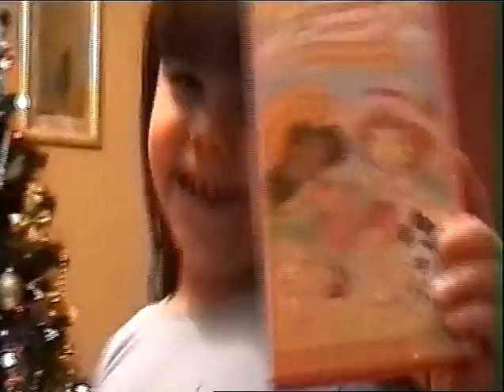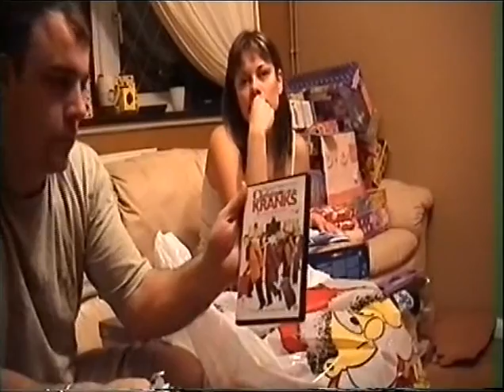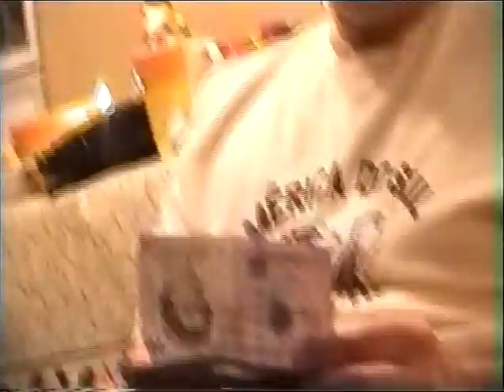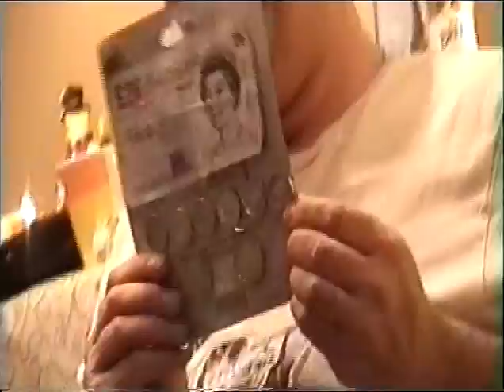Christmas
Christmas time is a good time for all the family we all had a good time the kids love the presents                                            2005